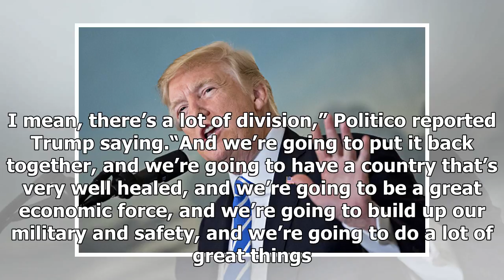Latest News - The outperforming donald trump during this time is the person of the year poll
Latest News - Latest News - The outperforming donald trump during this time is the person of the year poll

Donald Trump is unlikely to repeat his 2016 success as Time’s Person of the Year, according to early polling for the accolade – which puts him below Taylor Swift, the MeToo movement, and the mayor of San Juan. The reader’s choice poll, which closes on December 3, currently has Trump with 29 percent of the vote, while San Juan Mayor Carmen Yulín Cruz has 31 percent, MeToo has 38 percent, German Chancellor Angela Merkel has 11 percent, Robert Mueller 18 percent, and Taylor Swift 33 percent. Cruz’s...